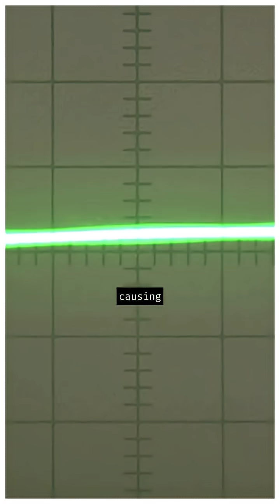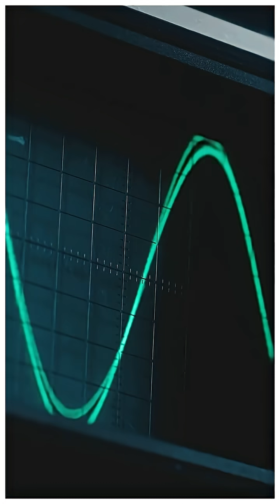This will change the way you think about sound!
Sound is powerful, but the vibration behind sound is what does the damage! Engineers build things will mechanical resonance in mind, otherwise their structures could end up like the Broughton suspension bridge.